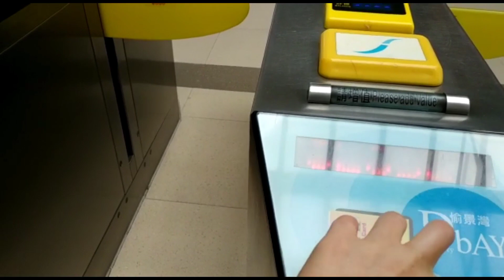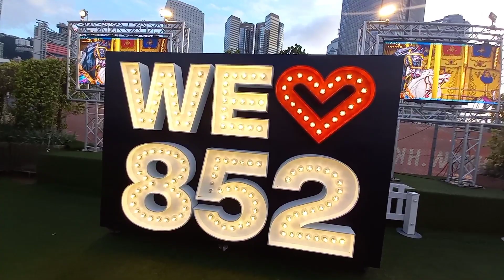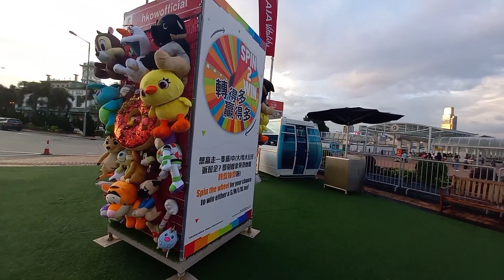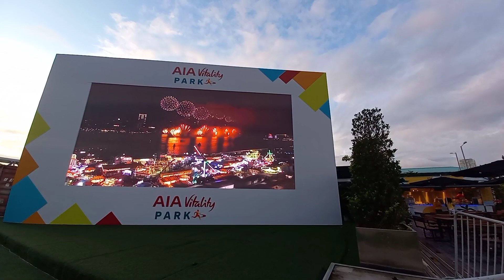The 4 Maria's Explore😁(Around Central)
Hello World!!!

Friends!😊😉

Before you leave this video and move on with your day,I like to ask a favor.Please LIKE,SUBSCRIBE and CLICK the 🔔icon or SHARE this on your favorite social media platform. THANK YOU😍😘